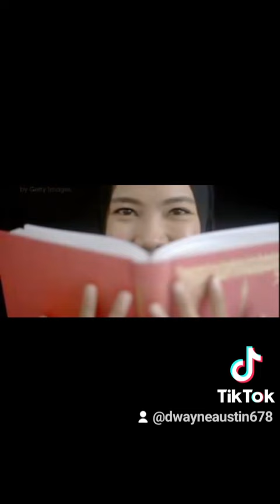June 18, 2024